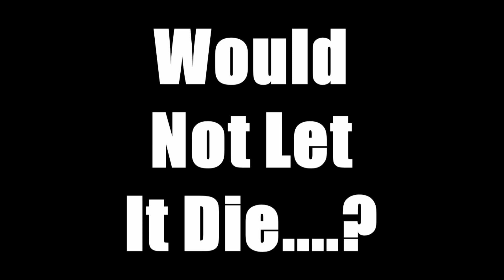MHSLCA HALL OF FAME L'ANSE CREUSE'S DONALD LUTZ